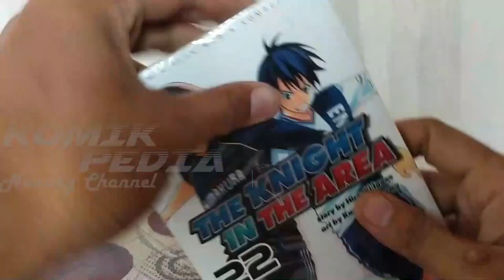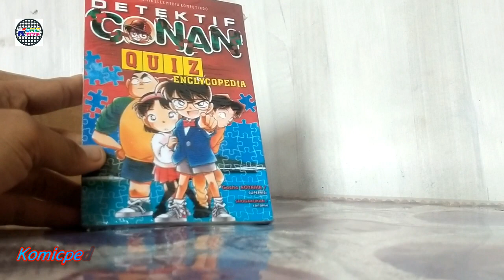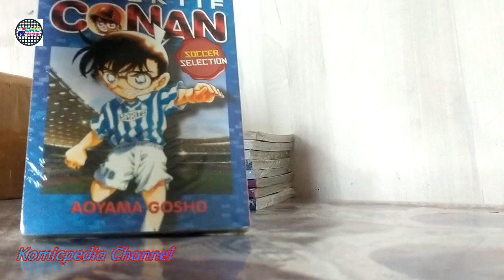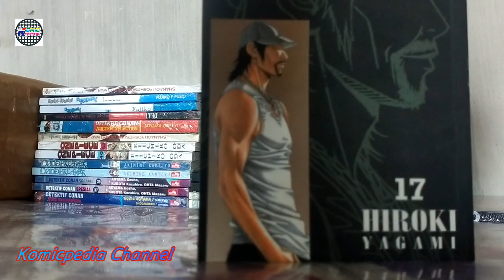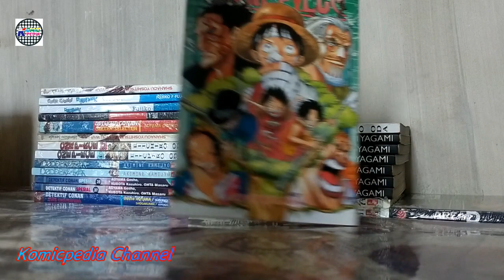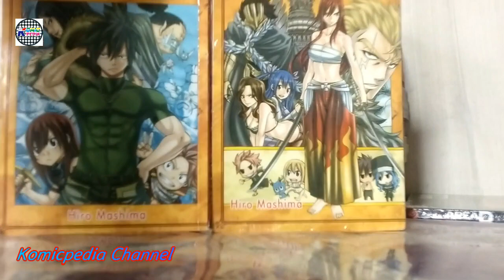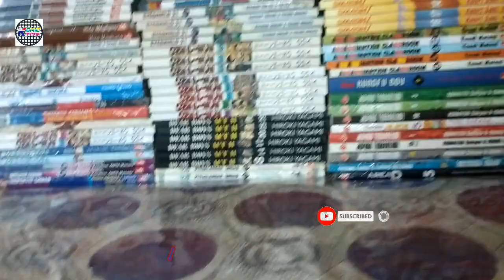Unboxing #58, Dapat One Piece, Dear Boy Act 2, Jepang Tenggelam dan Beberapa Komik Keren Lainnya.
Konten yang berisi unboxing komik-komik baru, lama, langka dan komik koleksi, bagi temen-temen yang ingin koleksi komiknya silahkan kunjungi Tokopedia saya, Nanang Alfshop Kab. Banyuwangi